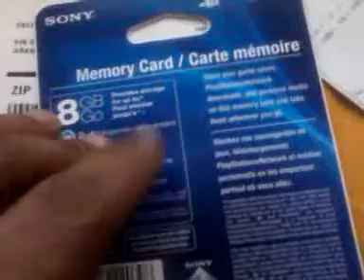Waiting for the vita